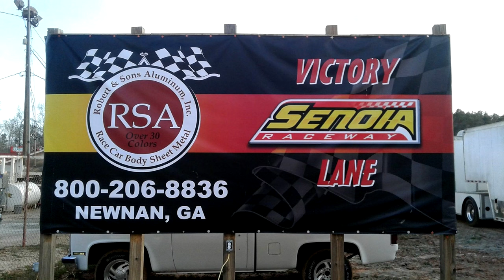Senoia Raceway | Spring Fling | April 22 , 2017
Feature Races | Hobby Stocks | Bomber | Mini Stocks | Late Model Sportsman | Crate Late Models | Limited Late Models